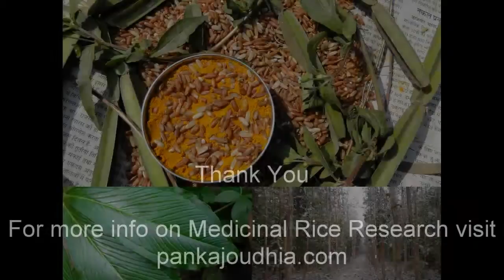Medicinal Rice P5O Formulations for Crassocephalum Excess: Pankaj Oudhia's Medicinal Plant Database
Indigenous Medicinal Rice Formulations as Food Remedies. Research Document by Pankaj Oudhia.
Facts about Healing Foods and their medicinal values. 10. Indigenous Medicinal Rice Formulations. Research Document by Pankaj Oudhia.
Gall Stones and Indigenous Medicinal Rice Formulations. Research Document by Pankaj Oudhia.
Ascites in Asia and role of Indigenous Medicinal Rice Formulations. Research Document by Pankaj Oudhia.
Hepatocellular carcinoma and Indigenous Medicinal Rice Formulations. Research Document by Pankaj Oudhia.
Acute Hyperparathyroidism and Indigenous Medicinal Rice Formulations. Research Document by Pankaj Oudhia.